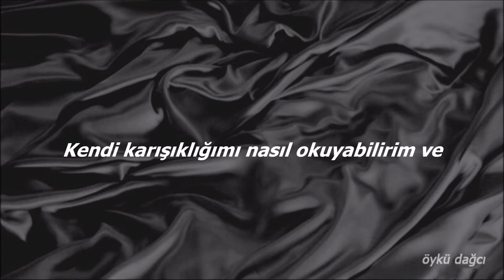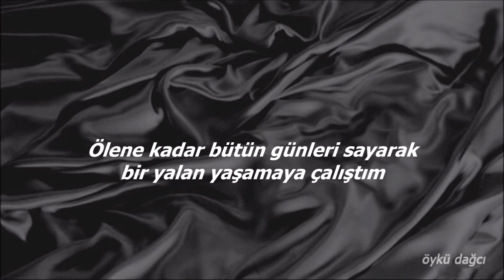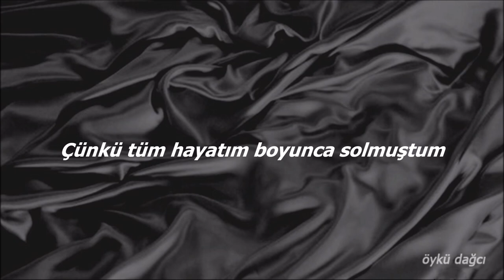Unlike Pluto - Fade All My Life (Türkçe Çeviri)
[Verse 1]
I don't wanna know how
How to read my own mess and
I'm burning all the pages
I breathe in all the smoke I feel like
I love the way it tastes and creeps in my mind
I guess I was wrong about my life I'll live now (yeah)

[Chorus]
'Cause I've been fading all my life
I tried to live a lie, counting all the days until I die
And I don't wanna know why I-I'm on the ground
I'm paralyzed

[Verse 2]
Welcome to the dark side
Nothing here's ever leaving
Hideaway all you can
Abandon all ships, they leave me
If you're seeing something I wanna know
All my visions don't make sense anymore (yeah)

[Chorus]
I'm paralyzed

[Outro]
'Cause why do I try?
There's no bandage for your mind
'Cause why do I cry?
There's no honesty in life
There's no honesty in life (uuh, yeah)

'Cause I've been fading all my life (uh!)